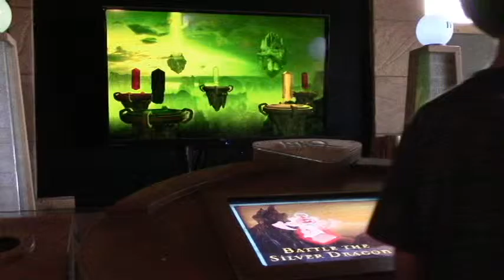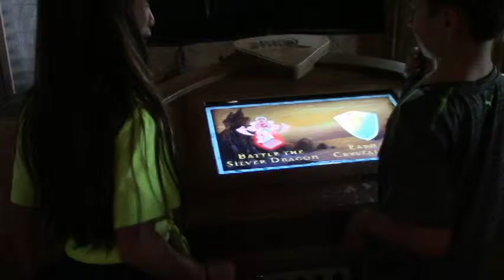MagiQuest 2015 Battling the Silver Dragon